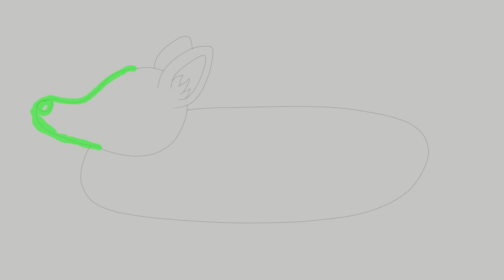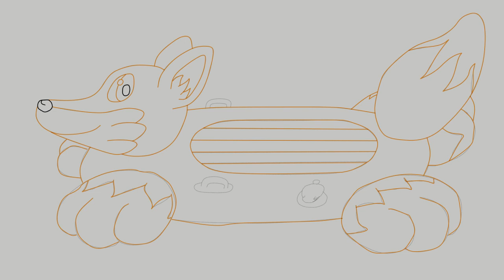Poolfox (Timelapse)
Two and a half days of work...love the results but feels like I put too much time into it... ^^;